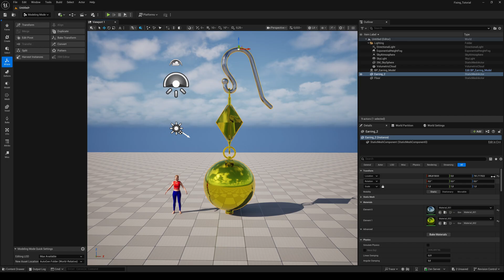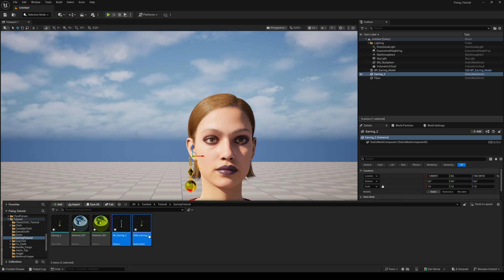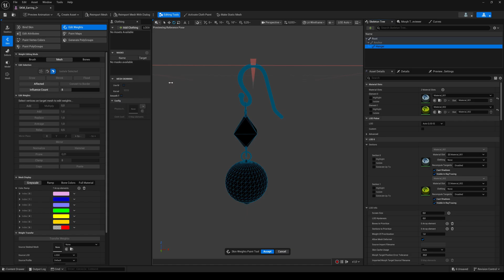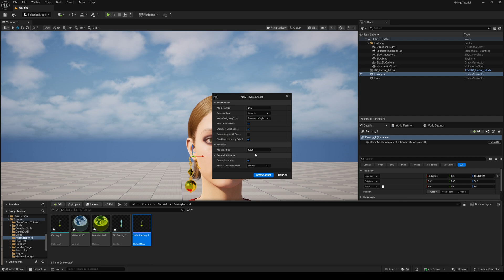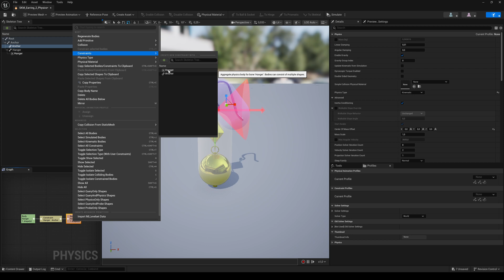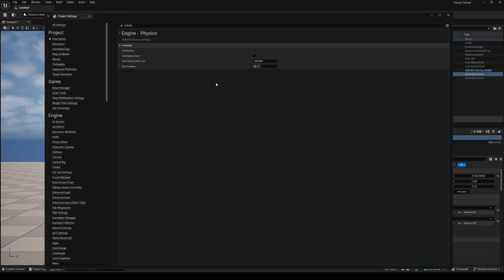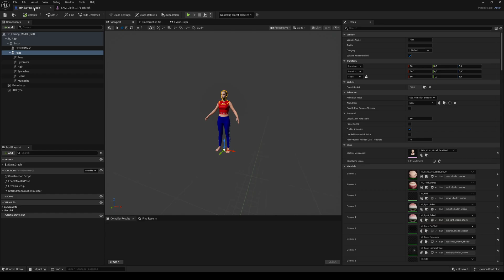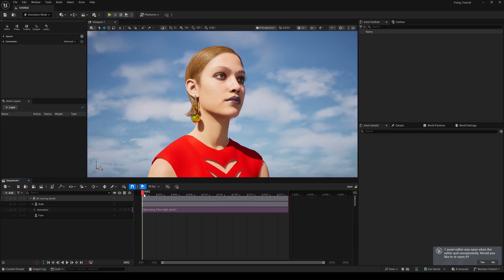Unreal Engine 5.6 - Metahuman Accessories With Physics - Tutorial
In this Tutorial I show you how to attach accessories with physics to your Metahuman in Unreal Engine 5.6

Cheers

🛠 Tools used:

➤ “Golden Ball Crystal Diamond Drop Earrings” by "DineshThennarasan", available on Sketchfab

💡 Support

All tutorials and tools are completely free. Your support means a lot — thank you! 🙏💖

📺 More Tutorials